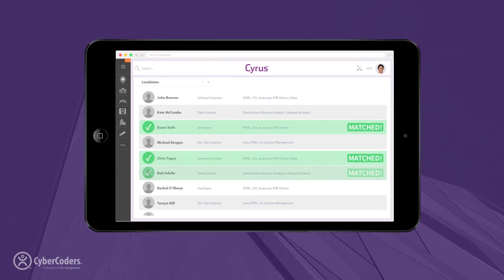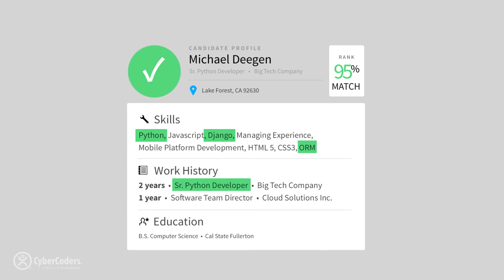Meet Cyrus - CyberCoders' Cloud-Based Recruiting Technology